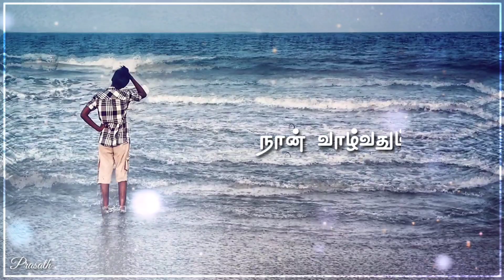💕வாய் மொழியும் எந்தன் தாய்மொழியும்💕Ennavale💕Kadhalan💕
Movie
Cast
Lyrics : Vairamuthu
Singers
Director

whatsapp status tamil,best sad,motivational whatsapp status tamil,google&google organization,whatsapp status
tamil,tamil love bgm whatsapp status tamil,mass whatsapp status tamil
best ar rahman ilayaraja aniruth yuvan shankar raja
30sec whatsapp status
google,google organization
freek tamilan
30 second whatsapp status
whatsapp video
whatsapp status
30 second statusSl
30 sec status video
status video
30 second
30 second video
30 second sad status video emotional whatsapp status
whatsapp status
30 second love video

30 second sad video
30 second love video
Whatsapp status video
30s cute love whatsapp status
30 second whatsapp
30 second story video
30 sec video story whatsapp status with lyrics
whatsapp status
whatsapp videos
WhatsApp status
30 seconds video,
Whatsapp statuz